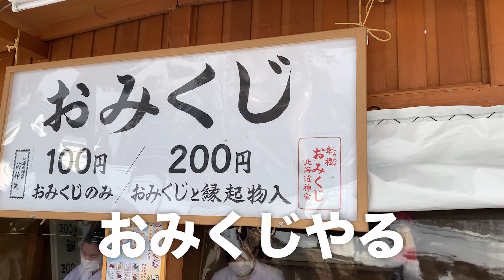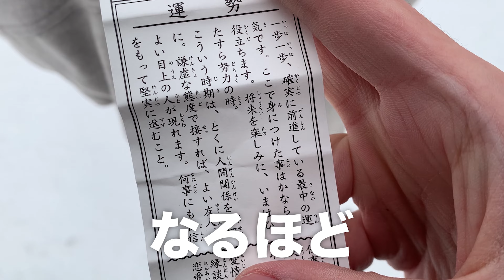札幌 北海道神宮 初詣 [とあるエゾ]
[北海道神宮]

[人気の動画]
[温泉] 登別グランドホテルで温泉と極楽と地獄を体験してきた [北海道 登別 グランドホテル] [エゾトラベル]

[キャンプ] ハロウィンコスプレキャンプしたら子供達にトリックオアトリート [北海道 洞爺水辺の里 財田キャンプ場] [エゾトラベル]

パチンコパチスロ業界人が集うバーで他では聞けないウラ話を暴露【エゾグルメ】

水曜どうでしょう伝説の聖地巡礼で予想外の大事故発生【エゾジャーニー】